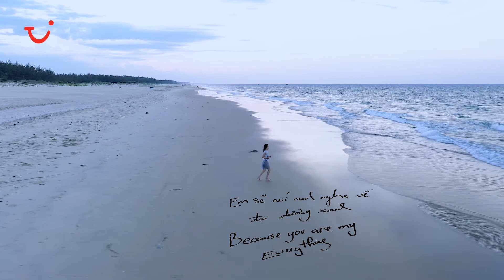My Everything. My TUI Blue | TUI BLUE Nam Hoi An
TUI BLUE Nam Hoi An Video on VITM Hanoi 2020

TUI BLUE Nam Hoi An features 318 well-appointed rooms and villas, located in just South of UNESCO-listed Hoi An on the Central Vietnamese coast and a splendid mix of adventure and relaxation.
This defined “TUI Blue for all” resort offers six restaurants and bars, his and her steam and sauna rooms, various outdoor pools and kid facilities set directly on the beautiful sandy Tam Tien Beach. The hallmarks of TUI BLUE hotels are regional architecture, cutting-edge technology design and the innovative Bluef!t concept for fitness, nutrition and wellness.